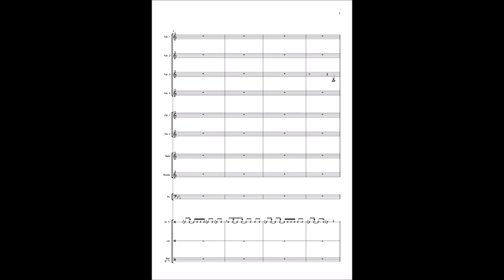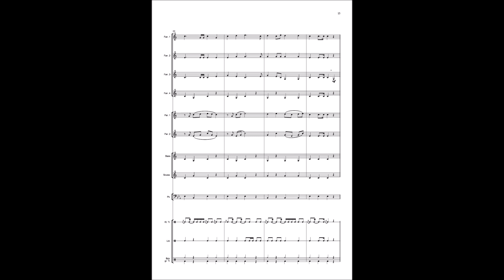"Fanfarenpatrouille" - Komposition für Fanfarenzug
Der konzertante Marsch von Andreas Schlüter ist für erweitertes Fanfarenkorps komponiert worden. Aus der Ferne kommt das Fanfarenkorps anmarschiert. Zunächst ist nur die kleine Trommel zu hören. Nach und nach kommen immer mehr Instrumente dazu und es wird allmählich lauter.

Dann entfernt sich die Patrouille wieder und am Ende ist wieder nur noch die kleine Trommel zu hören.  Andreas Schlüter gewann mit diesem Werk den 2. Platz beim Kompositionswettbewerb der BDMV 2005.

Schwierigkeit: Kat. 3 (BDMV)